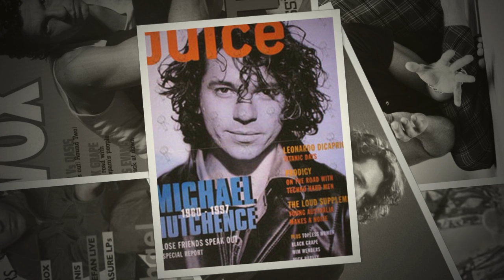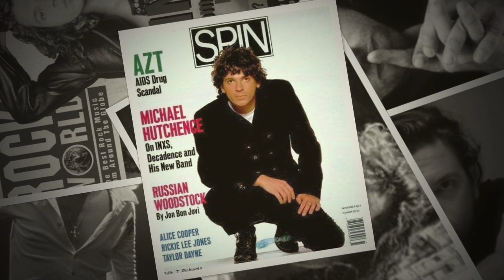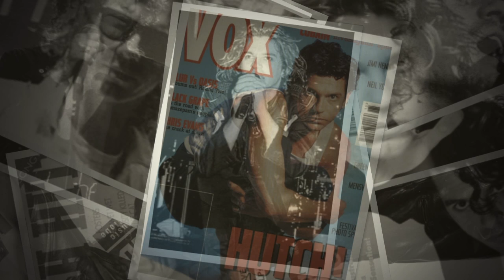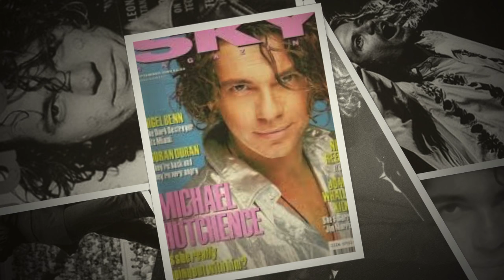Morris Knight Speaks With Sister of INXS Frontman Michael Hutchence - Dec 2016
Tina Hutchence and Morris Knight chat about a campaign to honor the late INXS Frontman Michael Hutchence with a bronze statue in his honor. Click the following link to get info about the the campaign and to find out how you can help.

And in case you want to see the picture Tina refers to in the conversation,